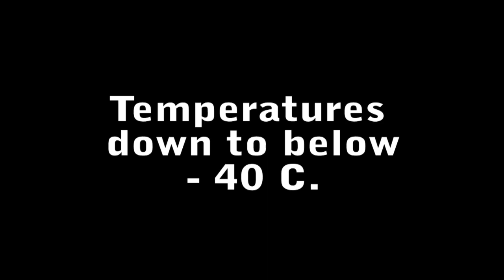Finnmark Plateau Skiing Expedition - Norway - turgleder.com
The Finnmark Plateau -- The name alone brings to mind images of grand nature and magnificent experiences for many European adventurers. The endless rolling terrain, the northern light and the silence will burn into the memory of those who see it.

With this tour you get the opportunity to test yourself and your equipment. You can get valuable expedition experience without having to go to Greenland, Antarctica or to the North Pole. The expedition lasts for 17 days and starts around mid February. This is the coldest period of the year and the light is stunning.
This expedition holiday is suitable for adventurous people with strength of will and a doer's attitude.